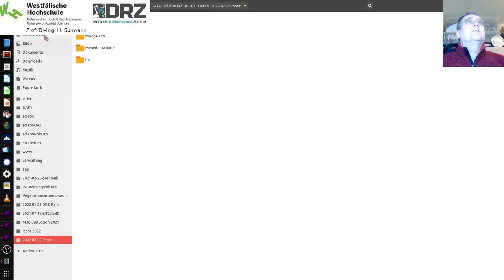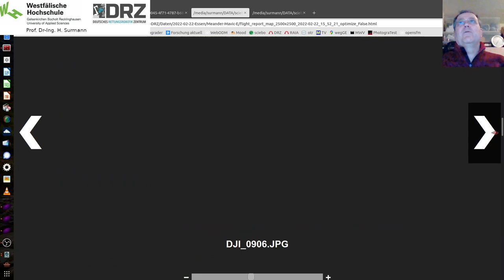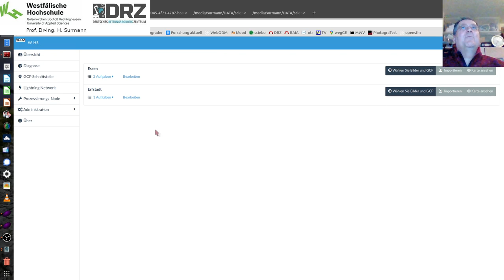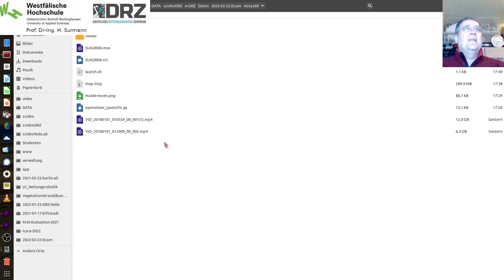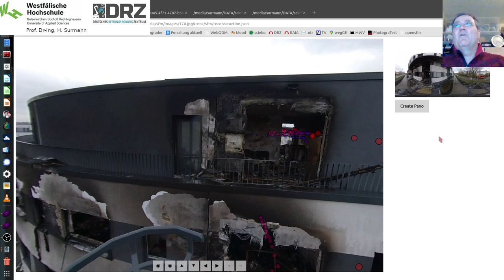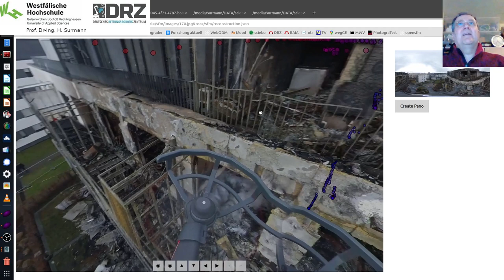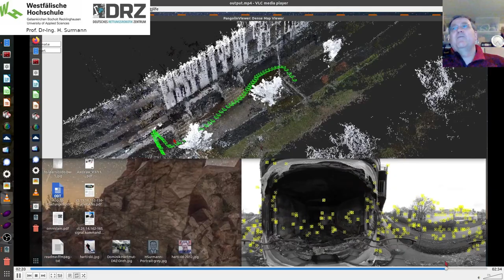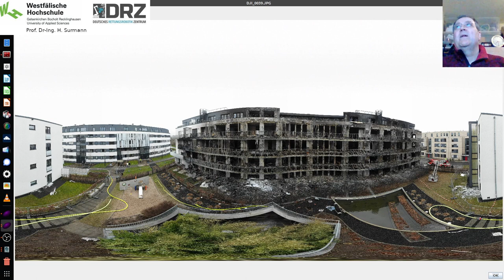Datenaufbereitung Wohnungsbrand Essen 2/2022 (german)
Mit Erklärungen von Prof Surmann zum Einsatz